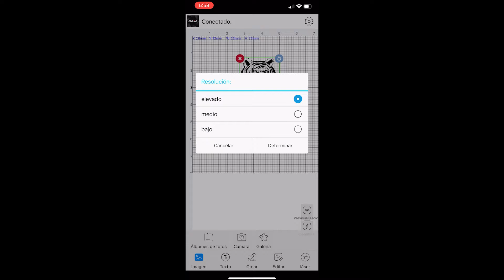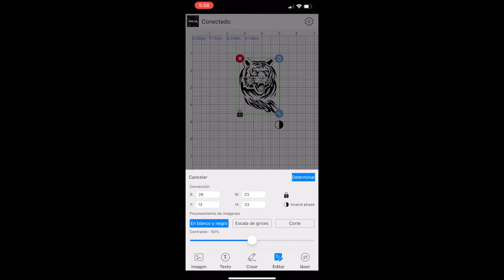💥 IDEAS para HACER con GRABADOR LÁSER 👉 (DAJA DJ6 )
✅ 5 COSAS que PUEDE GRABAR con un MINI GRABADOR LÁSER de DIODO de 3W de potencia.

▶️ DAJA DJ6